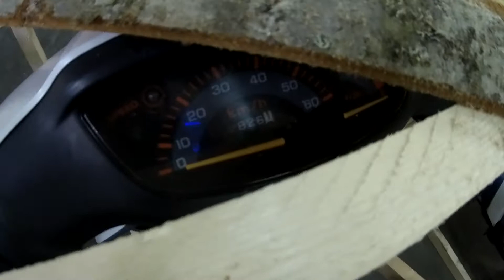Свежая поставка скутеров из Японии.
У нас всегда есть в продаже скутера из Японии.